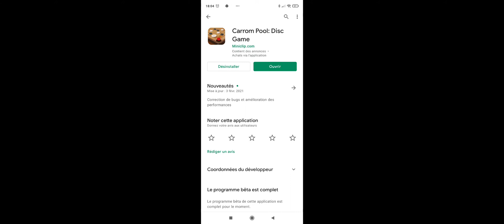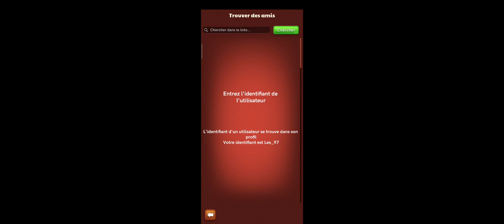Tournois de carrom en ligne sur téléphone portable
Bonjour à tous et à toutes, au sommaire de cette vidéo la présentation du jeu de carrom de l'éditeur miniclip et l'annonce de tournois en ligne.